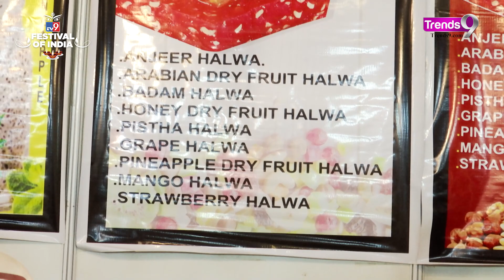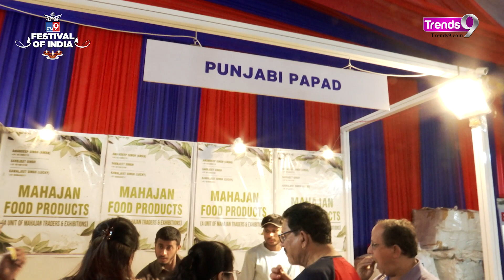More Than 200 Stalls At TV9 Festival Of India | India's Best Shopping Festival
The TV9 Festival of India, held at the iconic Major Dhyan Chand Stadium near India Gate in Delhi, is the perfect place to indulge in the beauty of these intricate designs. Mark your calendars for October 20th to October 24th, and make sure to visit the festival to grab these amazing deals.